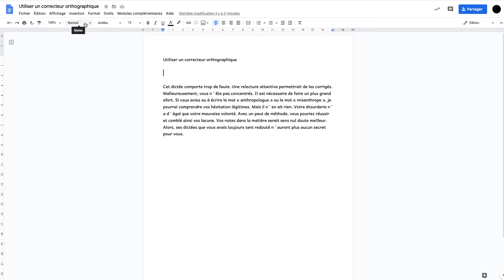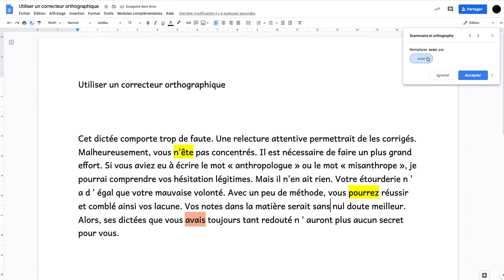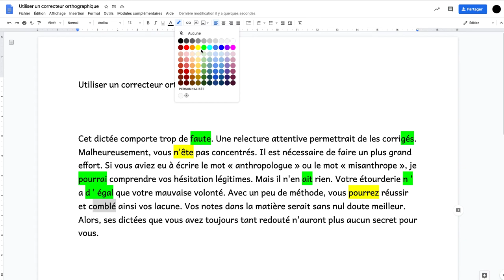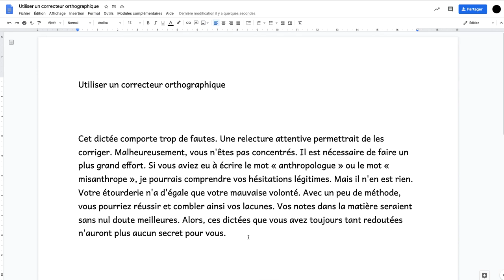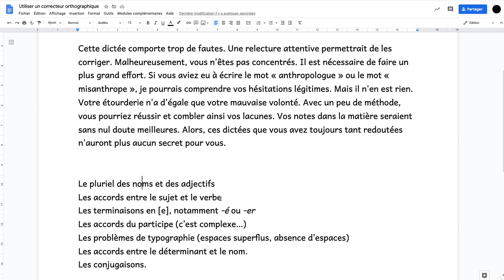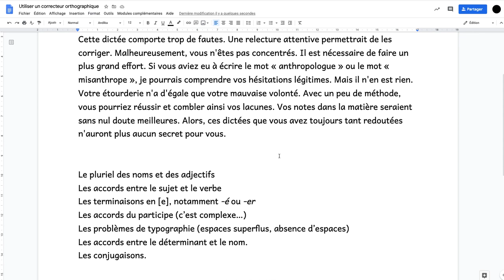Le correcteur orthographique, la solution à vos problèmes ? Hélas... Non !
Démonstration des limites d'un correcteur orthographique dans les Google Docs.